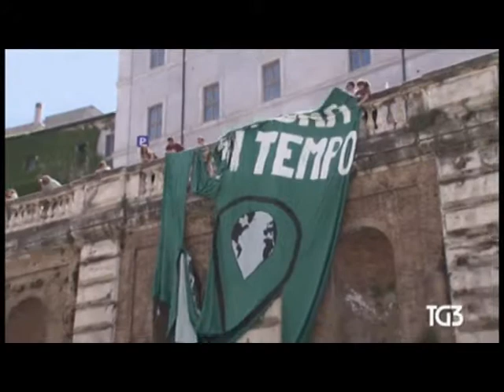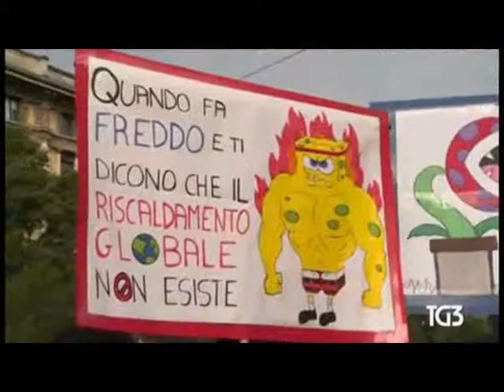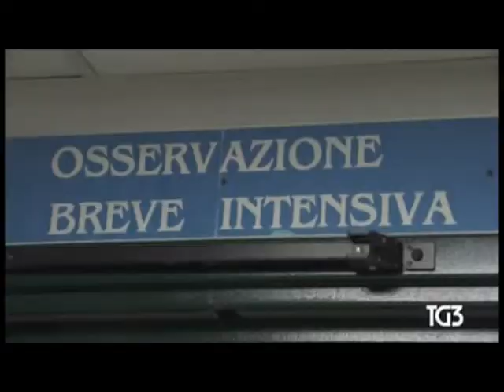TG 3 del 24-MAG-2019 ore 1900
Studenti in piazza in tutto il mondo per il Clima, anche in Italia, ma scarsa la partecipazione.
Genova: manganellate al giornalista di Repubblica, forse è la volta che si svegliano per certi metodi usuali della Polizia.